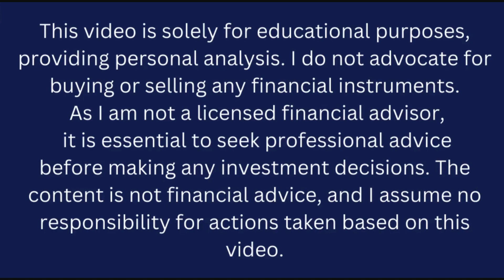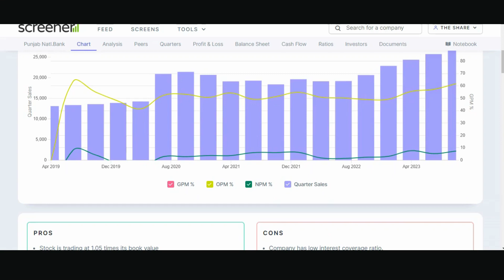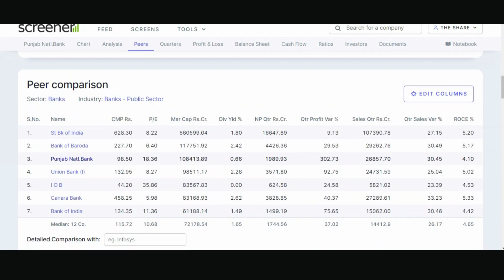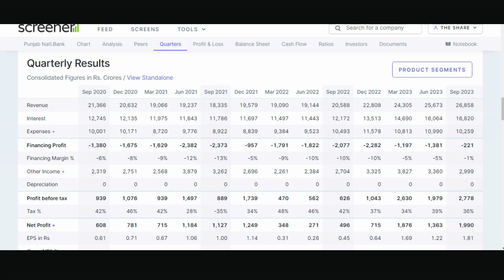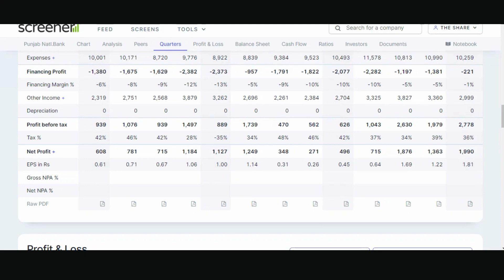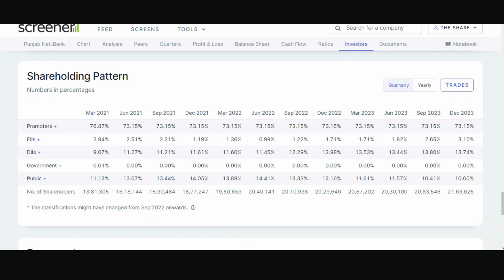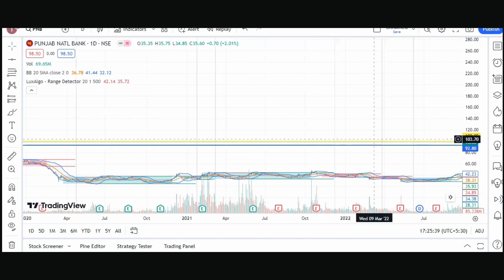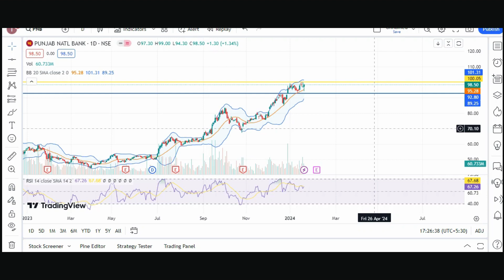Punjab National Bank share latest news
🏦 Punjab National Bank (PNB) Deep Dive on The Share Shiksha! 📈

Welcome to The Share Shiksha, where we unravel the intricacies of financial institutions and empower you with knowledge to make informed investment decisions! In this episode, we delve into the heart of the banking sector with a comprehensive analysis of Punjab National Bank (PNB).

🔍 What You'll Learn:

🌐 Introduction to PNB: Discover the rich history and evolution of Punjab National Bank, one of India's leading public sector banks.
📊 Financial Performance: Gain insights into PNB's financial health, key performance indicators, and recent market trends.
🌐 Branch Network: Explore the extensive network of branches and services that PNB offers, catering to diverse customer needs.
📈 Stock Analysis: A detailed look at PNB's stock performance, shareholder value, and potential for growth.
💡 Why PNB Matters:
Understanding Punjab National Bank goes beyond the financials – it's about grasping the institution's role in shaping India's economic landscape and its impact on investors and customers alike.

🤝 Join The Share Shiksha Community:
Engage with fellow investors, share your insights, and stay updated on the latest in the financial world.

📚 Educate, Empower, Excel:
At The Share Shiksha, our mission is to provide you with valuable insights that empower you to excel in the world of finance. Knowledge is the key to confident investing, and we're here to unlock that potential together.

Click play now and embark on a journey of financial enlightenment with The Share Shiksha!